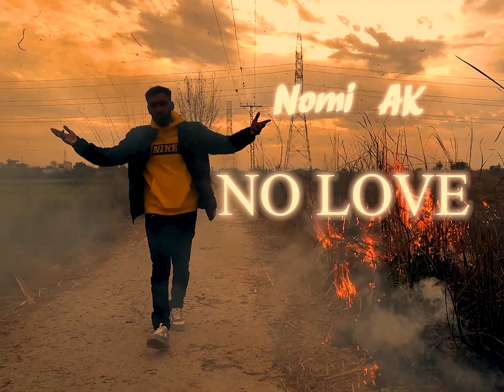No Love Nomi AK ft Bilal Ehmad | Mirpur azad kashmir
Artist. Nomi AK Bilal Ehmad

Music. Dixni beats

Director.@KhizzarFilms